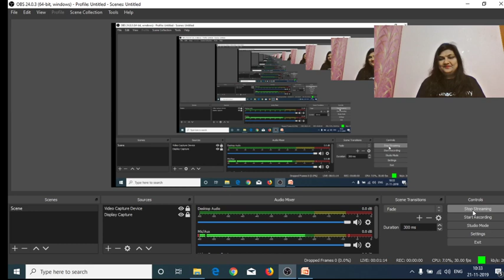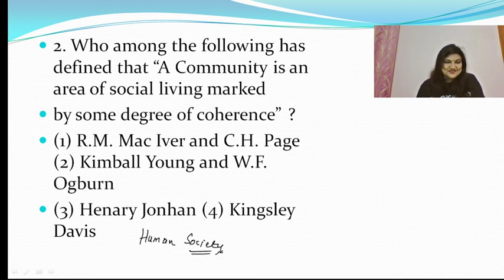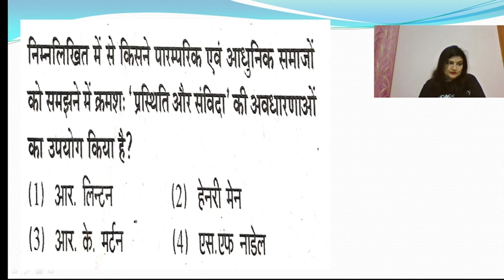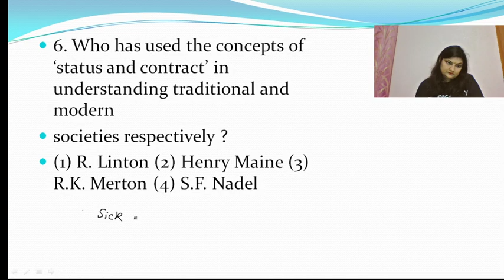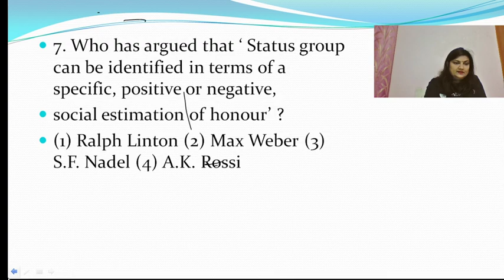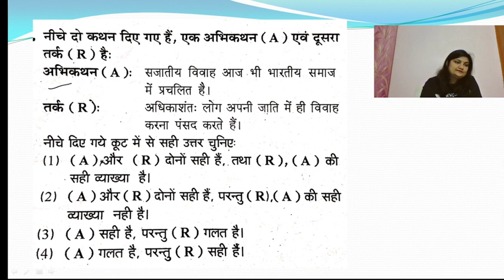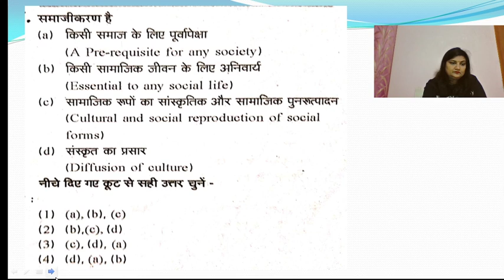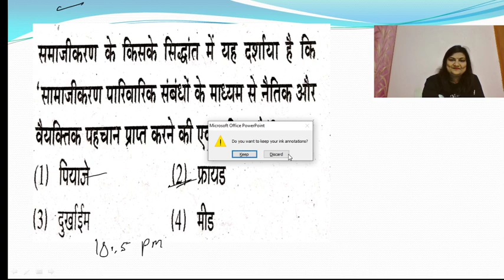MCQ's | Sociology | Unacademy Live - NTA UGC NET | Shalini Mishra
In this session, Shalini Mishra will discuss important MCQ's on Sociology which will be helpful for NTA UGC NET aspirants

1. Learn from your favorite educators and toppers
2. Dedicated DOUBT sessions
3. One Subscription, Unlimited Access
4. Real-time interaction with Teachers
5. You can ask doubts in the live class
6. Limited students
7. Download the videos & watch offline